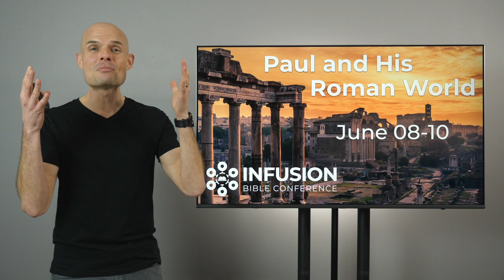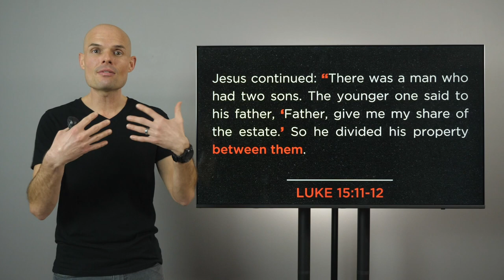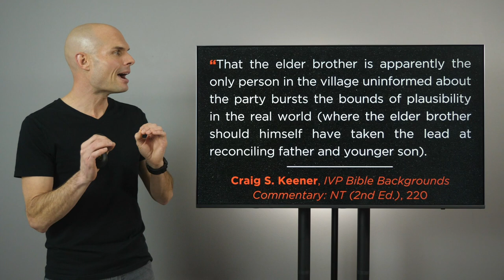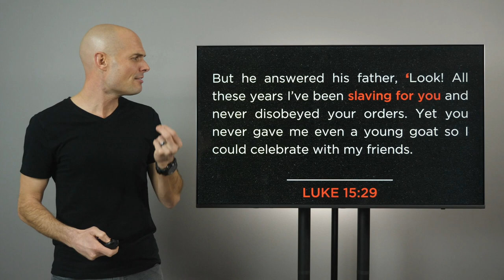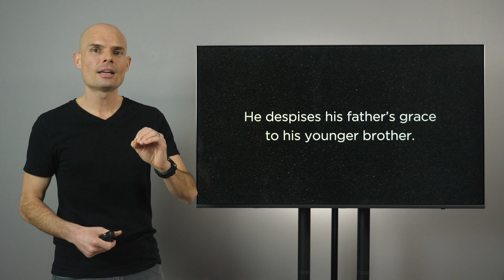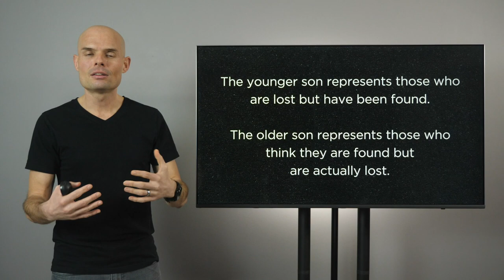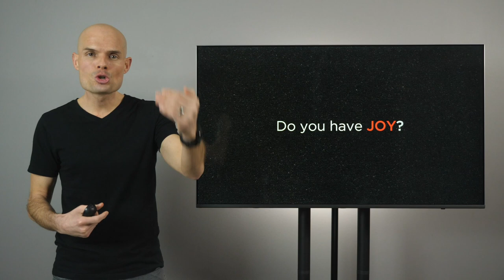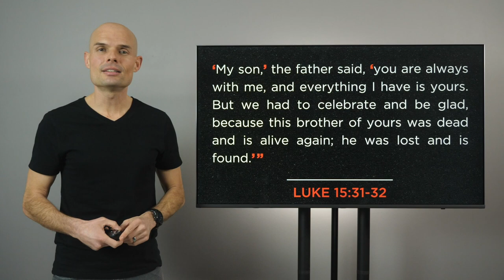Joy is the Test | Parable of the Lost Son Pt 5 | EP098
Two significant (but often overlooked) moments in the parable reveal there’s more than one way to be lost. It’s just as possible to be lost in the Father’s house as it is to be lost in the far country. Countless people end up lost not as prodigals, but by believing they’re earning God’s love and acceptance with their obedience. This is not how the Father runs the house. And this episode explores how joy is the litmus test that keeps us from getting lost on the inside.

To view the Discussion Questions for this episode, please go